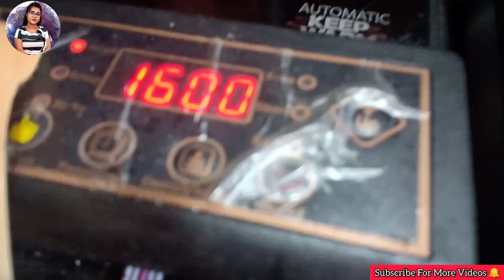অনুষ্ঠান বাড়ির মতো সহজ পদ্ধতিতে কাচা আমের টক ঝাল চাটনি।Aam Chutney Recipe In Bengoli.টকঝালআমেরচাটনি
কাচা আমের চাটনি
আমের চাটনি রেসিপি
আমের চাটনি আচার
আমের আচার recipe Bangla
চাটনি
টক আম চাটনি
আমের আচার
লোভনীয় আমের চাটনি
মিষ্টি আচার
পাকা আমের চাটনি recipe
আমের চাটনি কিভাবে বানাবো
how to make mango chutney
kase amm ka chutney banaye
aam chutney
aam chutney recipe in bengoli